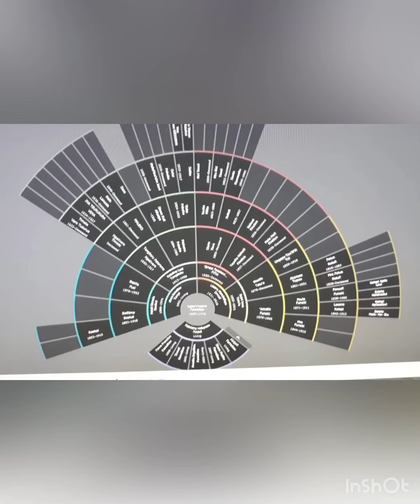Day 15 of LockdownLowdown - Otahuhu Ward